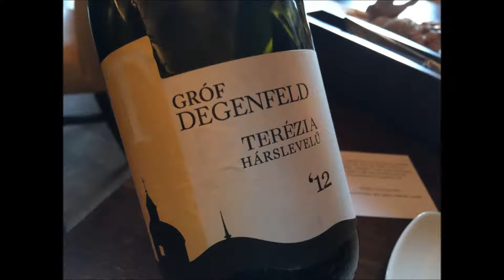Restaurant Horváth Berlin (1 Michelin Star)